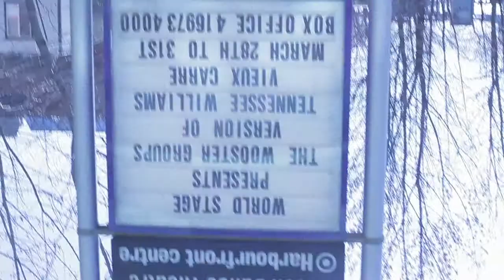VIEUX CARRÉ Toronto - blog review [4.01.12]